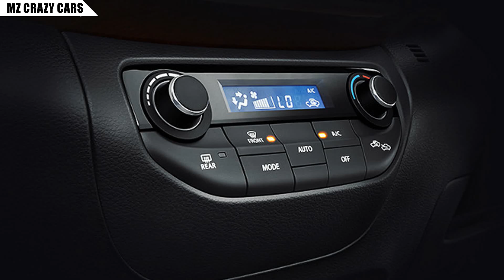Suzuki จ่อเปิดตัว Ertiga 2020 หลังแง้มภาพออกมาเป็นน้ำจิ้ม..ก่อนเปิดตัว 12 มีนาคมนี้! | MZ Crazy Cars